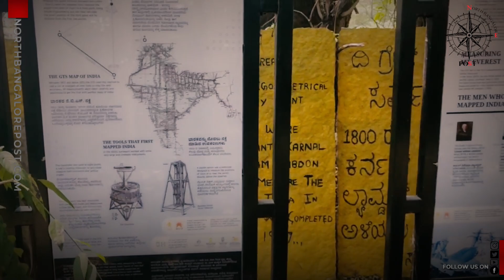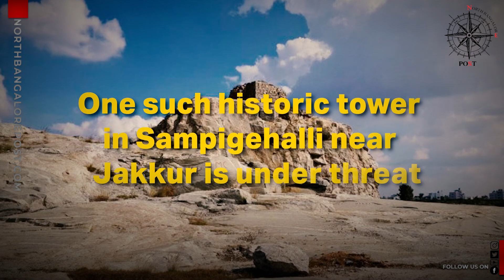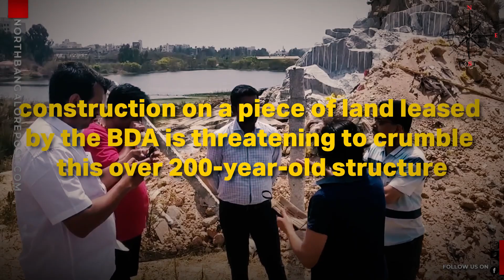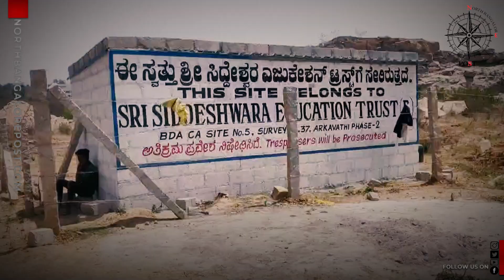GTS Tower I Mapping of India I Jakkur I Historical Place I North BangalorePost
GTS I Jakkur I

Do you know the history of this GTS? You can map Mt.Everest height from this location.  This iconic tower in Jakkur used to map India in 1800. GTS known as Great Trigonometrical Survey a rock formation is under threat as BDA has alloted the land to a education trust and citizens fear that this historical GTS may not exist.

Citizens have urged BDA to preserve this tower which has historical, geological and scientific significance.

North BangalorePost team brings this exclusive story.